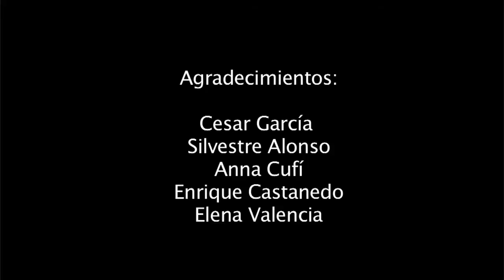Caleya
Tras nuestra visita a la cervecería Dougall's, fuimos al valle del río Nalón, en Asturias, para conocer a los elaboradores de la cerveza Caleya. Como veis, Caleya es una preciosa microcervecería situada en un enclave natural verde y montañoso, en el pueblo de Rioseco.
César García y Silvestre Alonso, "Pinchu" y "Silver", aplazaron su labor como cineastas y se asociaron para fabricar cerveza de gran calidad después de reencontrarse con su amigo Quique Carricedo de Dougall's.
Por el momento, en Caleya fabrican una cerveza pale ale en la que predomina el lúpulo por encima de las maltas, muy gustosa para los amantes de las cervezas amargas.
La música del vídeo es de Brigan Ensemble y la podéis encontrar en Jamedo.